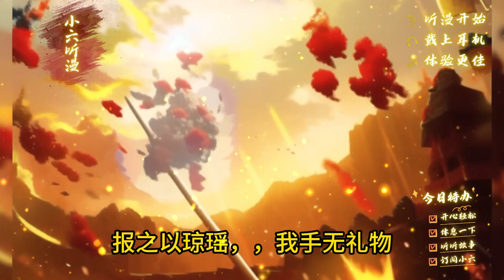第五集EP5，穿越后系统躺平摆烂，本是凡人的我却收了一群大妖当徒弟，把孙悟空教成了超级赛亚猴，打到如来怀疑人生。爽文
小六：“续集及完本清单会定期更新在这里，欢迎各位看官订阅追更：）”
周玄穿越成瞎子，流落在一座孤岛之上。
双目失明，丝毫不影响他对生活当场滑跪！
好在这时，他成功觉醒系统。
然而让人吐血的是，他被告知要等五百年之后系统才会正式激活，在这之前，宿主要努力荒野求生。
并且系统还介绍，这是一个妖怪横行的世界，极度危险。
搞什么啊！这还让不让人活！
就在周玄哀叹之时，一只猴子精出现在他面前，还莫名其妙要拜他为师，把周玄给整不会了。
不过为了渡过这五百年，周玄决定好好利用这只猴子，教他神魔镇狱劲，身化自在法，把这猴头唬得一愣一愣的。
数年之后，这只猴子学成出世。
他一出世，便踏破龙宫，打碎凌霄，大闹天宫。
连如来佛都被猴子一拳打懵！
如来佛：“快去西天，请二位天道圣人……”